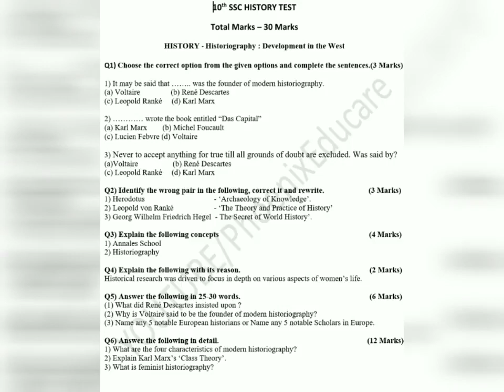Historiography Development in the West Practice Paper | 10th Maharashtra Board History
10th Maharashtra Board Practice Papers
History Chapter - Historiography - Development in the West Practice Paper